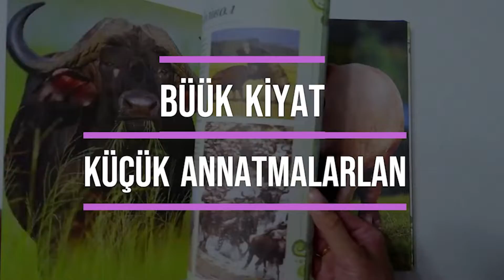Kedilär 🐈 || İi Çoban UŞAKlara deyni 👨‍👩‍👧‍👦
For ongoing support
(Для постоянной поддержки)